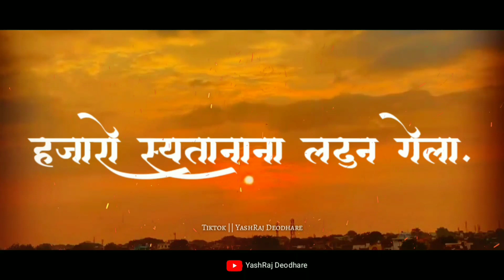Shivaji Maharaj Status 2020 | Shivjayanti 2020 Coming soon Status